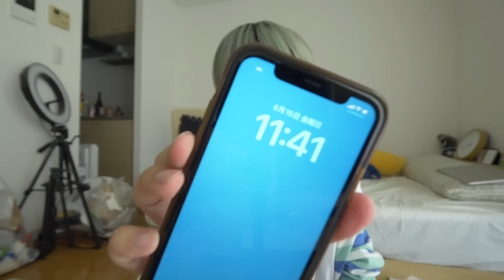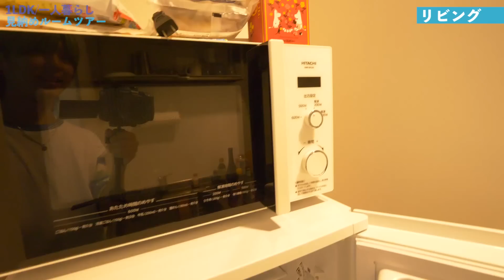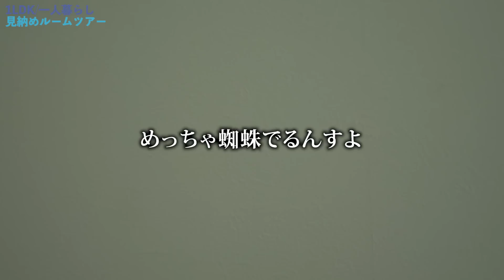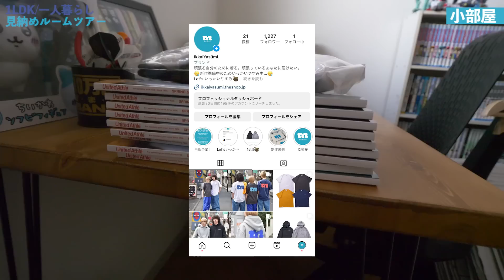【一人暮らし】新卒で住んだ家賃10万円の1LDKを引っ越し前に紹介します！【ルームツアー/部屋紹介】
▼もっとはるきの日常を知る

‹この動画が好きなら多分好きな動画›

‹親近間を抱いてもらいたい自己紹介›
サラリーマンをしながらFreeLife（自由な生活）を謳歌していて、
「自由系YouTuber」という1人しかいないジャンルを声高らかに叫んでいます。
服や漫画、食べ物、最近は家具など好きなものを紹介したり、身の回りに起こったことについて喋ったりしています。

いかんせん自由なので、更新頻度はバラバラです。たくさんあがってるときは褒めてください。嬉しい気持ちになります。

一貫性があるようでないようであるので、まずは好きな動画を好きに見てくれたら良いかと思います。

詳しいプロフィールは概要欄に記載してあるので暇なときに読んで見てください。
今日からあなたの人生の一部になれたらこれ、幸いです。よろしくお願い
いたします。

‹各種SNS›
▼Instagram（かっこいい俺と日常）

‹完全ソロプロデュースのアパレルブランド›
IkkaiYasumi.（いっかいやすみ）